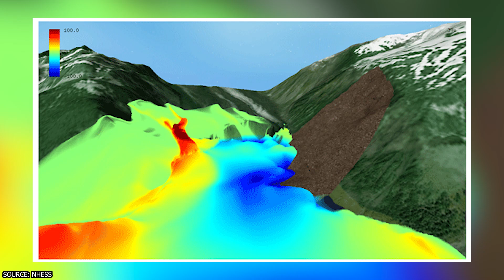3,000 Foot MEGA Tsunami Could Destroy the East Coast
This gripping video delves into one of the most terrifying natural disaster scenarios ever conceived: a mega-tsunami originating from the Canary Islands that could potentially devastate the entire East Coast of the United States. At the heart of this apocalyptic possibility lies the Cumbre Vieja volcano on La Palma, whose unstable western flank threatens to collapse into the Atlantic Ocean, potentially triggering waves of unimaginable proportions.

00:00 - Intro
00:46 - The Cumbre Vieja Volcano Threat
03:56 - Modeling the Mega-Tsunami
07:14 - Potential Impacts on the East Coast
10:43 - Likelihood
12:41 - Outro

As we journey through the science behind this hypothetical catastrophe, we'll explore the geological forces at play and the cutting-edge modeling techniques used to predict its potential impact. You'll be on the edge of your seat as we visualize the massive waves crossing the Atlantic at jet-like speeds, bearing down on unsuspecting coastal cities with relentless force.

But this isn't just a tale of destruction – it's a story of human ingenuity and resilience in the face of nature's most extreme forces. We'll take you behind the scenes of the scientific debate surrounding the likelihood of such an event and the efforts being made to prepare for the unthinkable. From advanced early warning systems to innovative coastal defense strategies, you'll discover how communities are working to safeguard against this and other maritime threats.

Whether you're a science enthusiast, a concerned citizen, or simply someone fascinated by the awesome forces that shape our planet, this video offers a compelling exploration of a threat that, while unlikely, demands our attention and respect.

Join us for this eye-opening journey into the heart of a hypothetical disaster that could reshape the world as we know it. You'll come away with a new appreciation for the power of nature, the ingenuity of science, and the resilience of the human spirit in the face of unimaginable challenges.

3,000 Foot MEGA Tsunami Could Destroy the East Coast